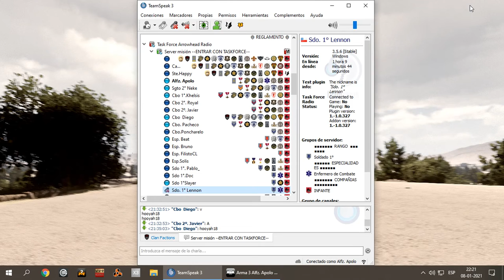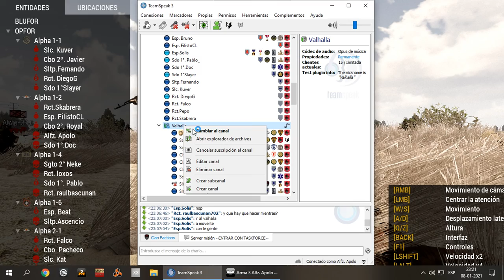ArmA 3 Clan Factions Misión Oficial "Al otro lado"